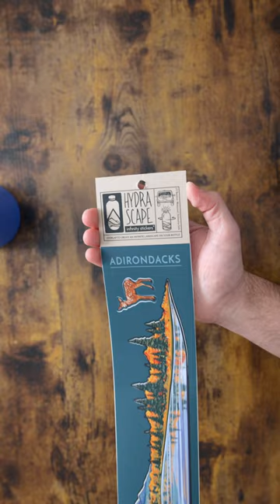Adirondacks Infinity Sticker on a Water Bottle